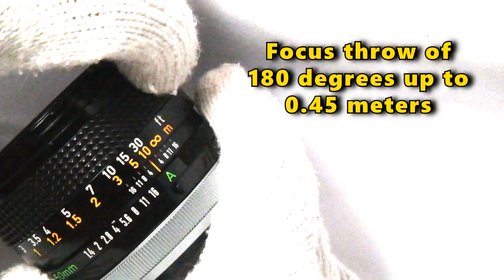Canon FD 50mm f/1.4 SSC (1973) + FUJIFILM X-T10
Canon FD 50mm f/1.4 SSC

Year Introduced:
1973

Minimum Focusing Distance:
0.45 meters

Filter Thread Diameter:
55mm

Aperture Run:
f/1.4 - 16
(8 blades)

Optical Formula:
7 elements, 6 groups
Super Spectra Coating